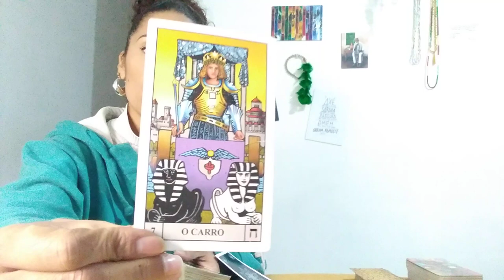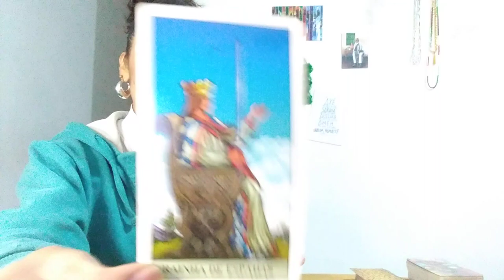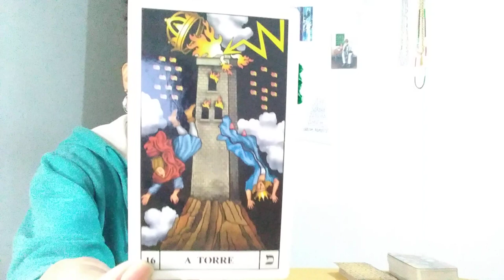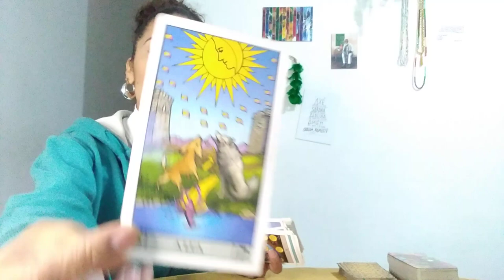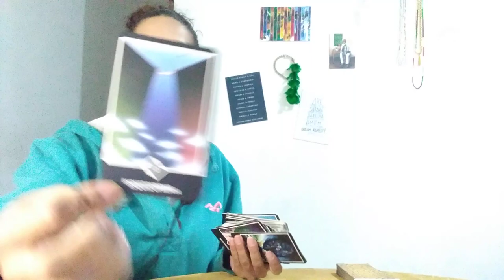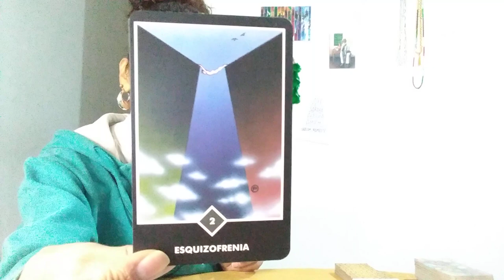Leão ♌ - Alguém do passado quer retonar, mas tem uma nova pessoa entrando na sua energia!❤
Leitura Amorosa signo de Leão sol, lua, ascendente, vênus e júpiter no intuinto de auxiliar em seu autoconhecimento e em sua jornada.